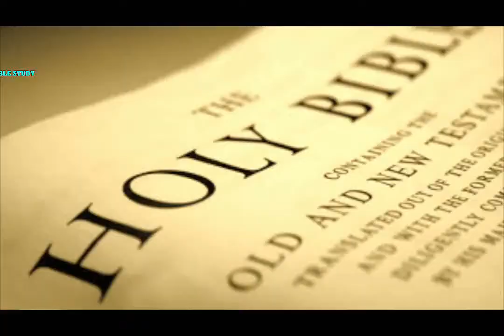Shu Chhe Parivartan શું છે પરીવર્તન? Gujarati Christian Sermon By Stanley Macwan Through HOLY SPIRIT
ગુજરાતી મેસેજ
શું છે પરીવર્તન?
યોહાન 9:1-12

શાઉલ જે પાછળ થી પાઉલ તરીકે ઓળખાયા. શાઉલ અને પાઉલ વચ્ચે શું ફરક છે? તેઓના જીવન માં કેવું પરીવર્તન આવ્યું?